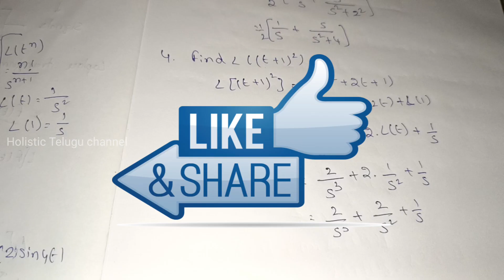Laplace Transforms Simple Problems Part - 1 ll Engineering Mathematics - iii C-20 Syllabus ll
Hi everyone

Other subjects are :
Automobile Engineering
Engineering Drawing
Computer Aided Manufacturing
DMM - 1
Operation Research
Finite Element Methods
Heat Transfer
Engineering Mechanics
Engineering Materials
Refrigeration &Air conditioning
Physics
Soil Mechanics
Engineering mathematics